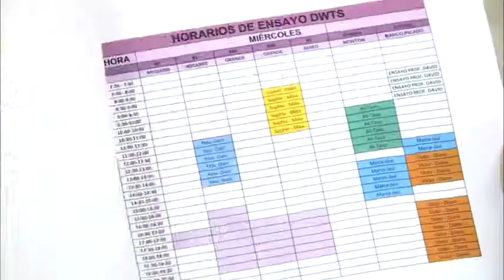Detrás de cámaras Dancing with the stars CR 2017